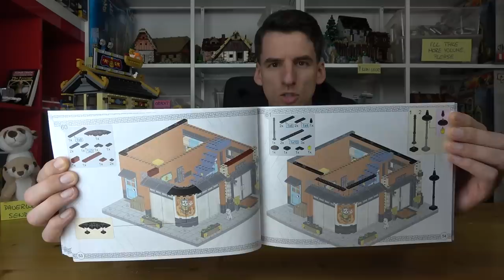Die besten Prints im Markt - großartig! Qman/Keeppley® K18001 Lucky Hot Pot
Keeppley - erschienen 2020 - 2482 Teile

Im Regal*:
Lego 21137

0:00 Weise Worte
1:15 Figuren
2:57 Box & Anleitung
6:41 Qualität & Maße
9:51 Ebenen
11:03 Erdgeschoss
18:46 Erster Stock
22:18 Zweiter Stock
25:11 Dach
27:00 Fazit

Held der Steine - Inh. Thomas Panke
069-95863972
Laubestr. 26
60594 Frankfurt am Main